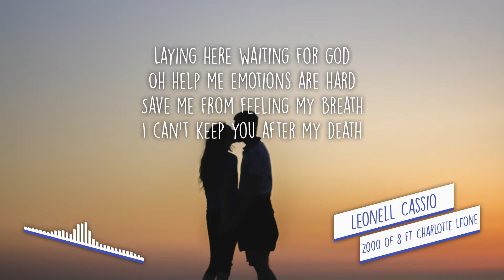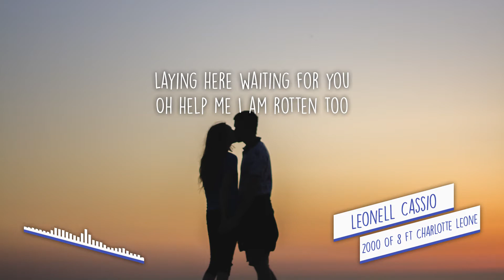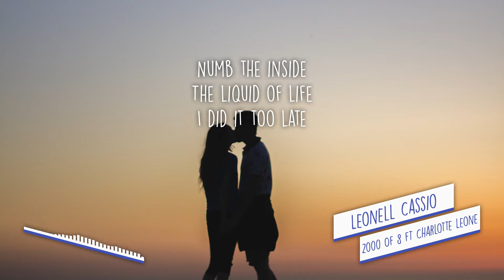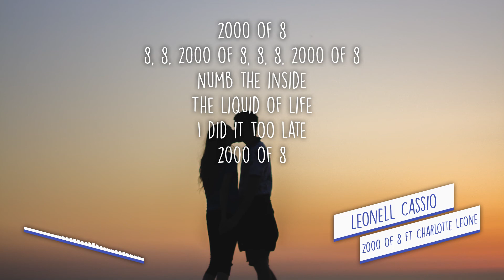[LYRICS] Leonell Cassio - 2000 Of 8 (ft. Charlotte Leone)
LYRICS

Laying here waiting for god
Oh help me emotions are hard
Save me from feeling my breath
I can't keep you after my death

Please, tape up your ears
You will drown in tears
I did it too late
2000 of 8
Numb the inside
The liquid of life
2000 of

2000 of 8

Tape up your ears
2000 of 8
Numb the inside

Laying here waiting for you
Oh help me I am rotten too

2000 of 8
Numb the inside
2000 of 8

2000 of 8

2000 of 8
2000 of 8
Numb the inside

2000 of 8

2000 of 8
8, 8, 2000 of 8, 8, 8, 2000 of 8
Numb the inside
I did it too late 2000 of 8

2000 of 8
2000 of 8